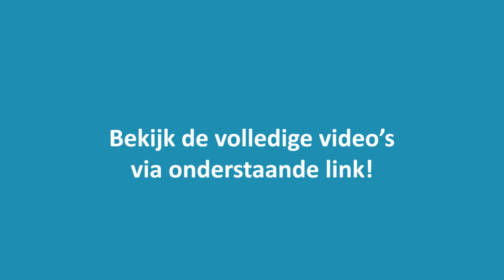EEN HART ONDER DE RIEM 🍀| Blokdown - teaser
Tijdens de blokperiode en aankomende examenperiode steken onze docenten je graag een hart onder de riem met enkele warme boodschappen en handige tips!  We zullen allemaal samen nog even moet doorzetten, maar weet dat wij trots zijn op jullie! 💪 Succes!